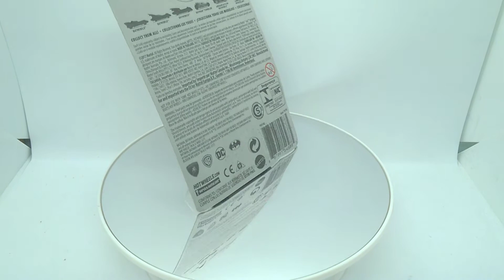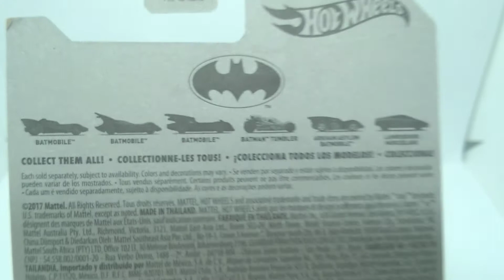Hotwheels Batman Tumbler